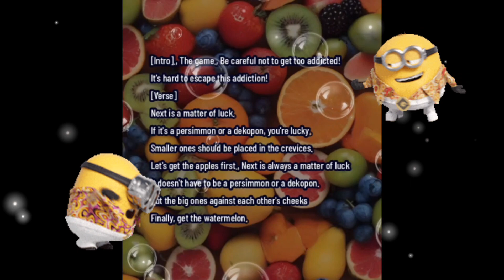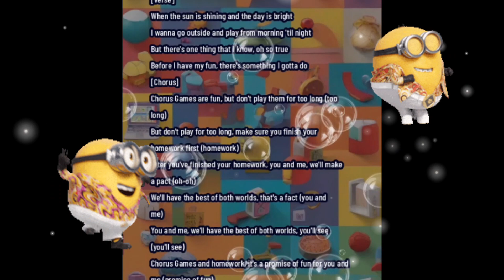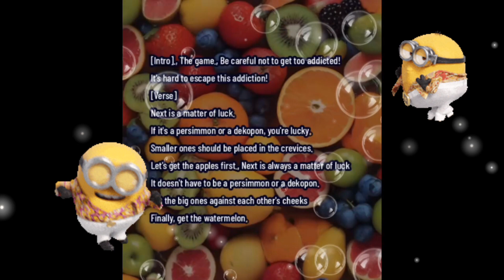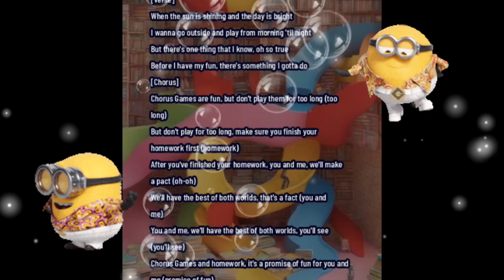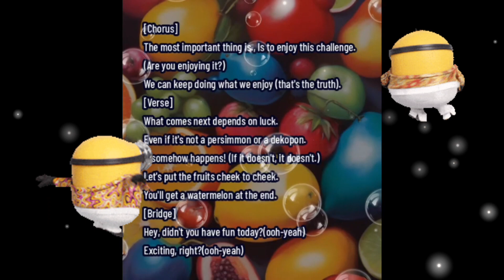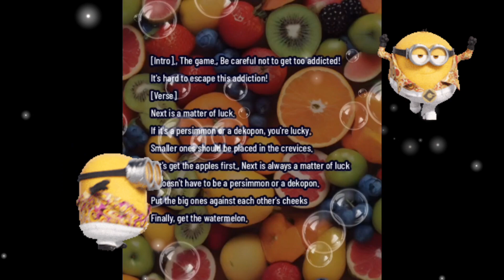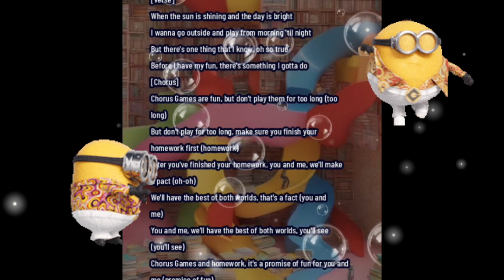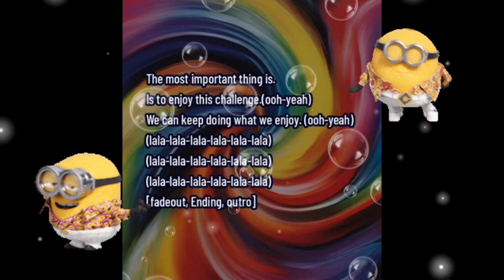【AI作曲】楽しむ事が一番大切（宿題が終わったらにしましょうね）